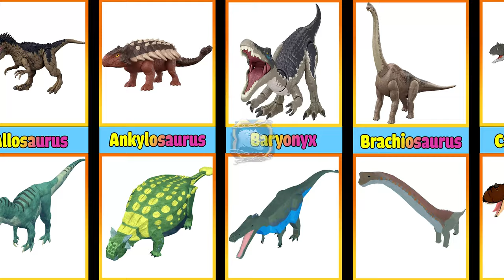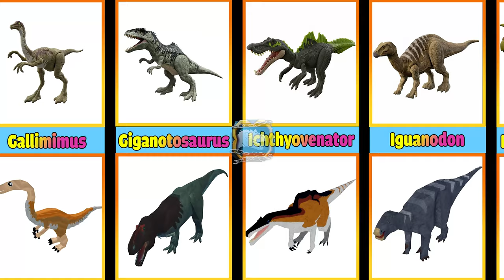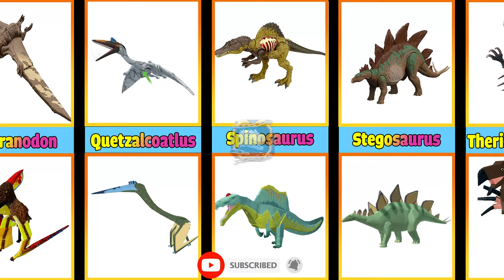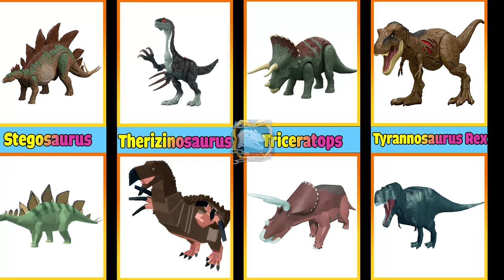Jurassic World Dominion Mattel Toys Vs ROBLOX ALL DINOSAURS Tyrannosaurus Therizinosaurus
Music from @PeriTune
Name of track: "【無料フリーBGM】ダークファンタジー・ゴシックロック「Gothic_Dark」"